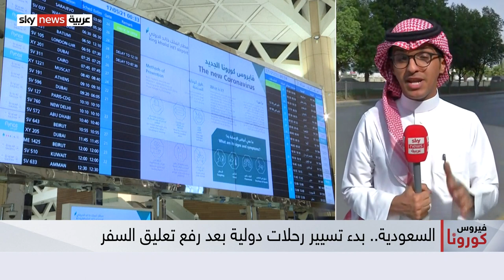خطوة جديدة تخطوها إنجلترا والسعودية في تخفيف إجراءات الإغلاق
وفي إنجلترا والسعودية بدأت اليوم، مرحلة جديدة من إجراءات تخفيف الإغلاق، ضمن خارطةِ الطريق لإنهاء الإغلاق بشكل تام، وللمزيد
معنا من لندن مراسلنا جياب أبوصفية.
وعن تخفيف قيود كورونا في السعودية معنا من الرياض مراسلنا على الشريف